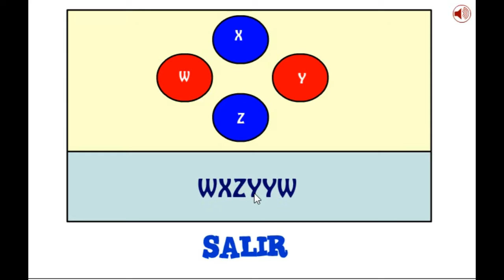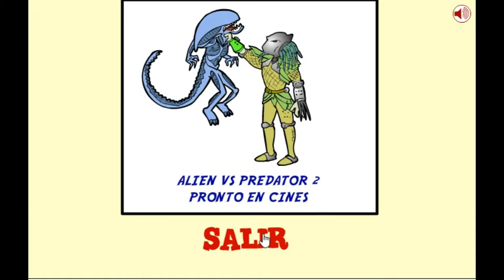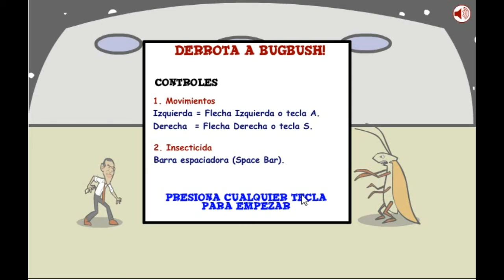OBAMA CONTRA ALIENS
Unos diabolicos extraterrestres han abducido a una familia de osos panda. Ayuda al presidente Obama a encontrarlos recogiendo las pistas.